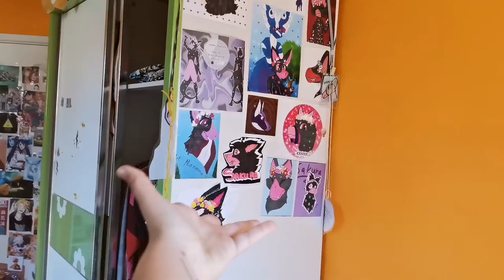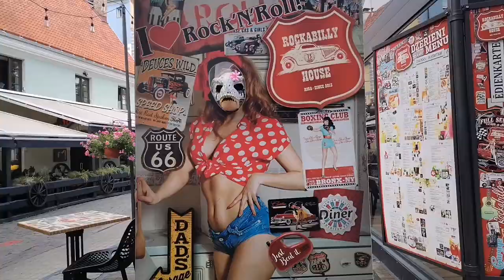Latvian furry meet up (vlog)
Hope that you will enjoy this, it took a lot of time editing